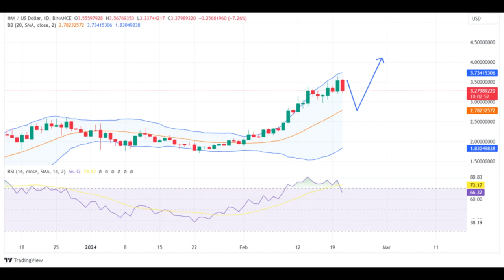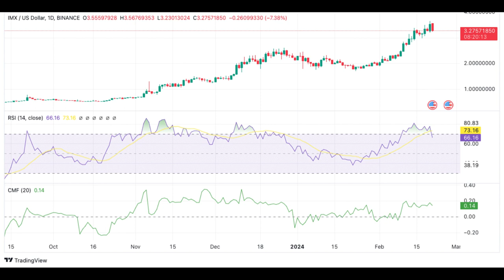Immutable(IMX)Coin Price Prediction 2024/Immutable(IMX) NewsToday/Immutable(IMX) Technical Analysis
🚀 Get ready for a deep dive into Immutable(IMX) Coin's journey in 2024! In this video, we will explore Immutable(IMX) Coin's price predictions for the upcoming year, provide the latest news updates, and conduct an in-depth technical analysis. Here's what you can expect:

📈 Immutable(IMX) Coin Price Predictions for 2024:
Curious about where Immutable(IMX) Coin's price might be heading in 2024? We will present you with expert analyses and market data to offer insights into its potential future.

📰 Immutable(IMX) Coin News Today:
Stay in the know with the most recent news and significant developments related to Immutable(IMX) Coin. The cryptocurrency landscape is always evolving, and we've got you covered with the latest updates.

📊 Immutable(IMX) Coin Technical Analysis:
We'll take a closer look at Immutable(IMX) Coin's charts, dissect recent price movements, and analyze technical indicators and patterns. Our goal is to identify potential support and resistance levels, providing you with a comprehensive understanding of Immutable(IMX) Coin's trajectory.